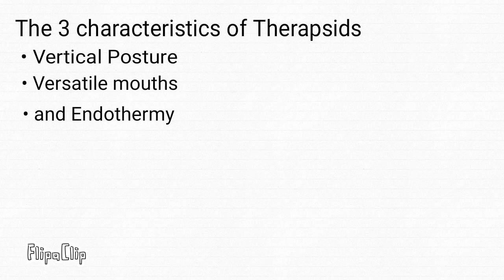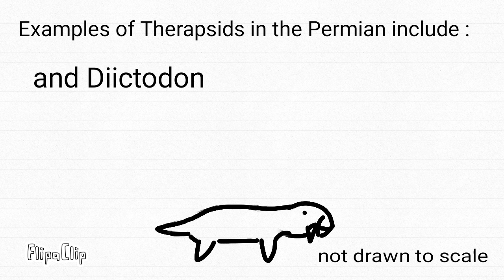Vertabrate Family Tree (part 2)